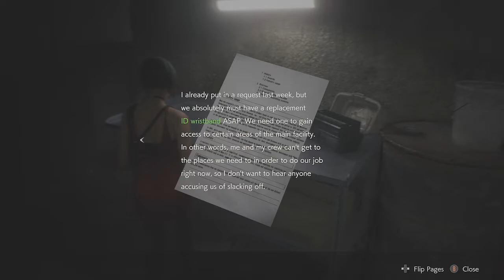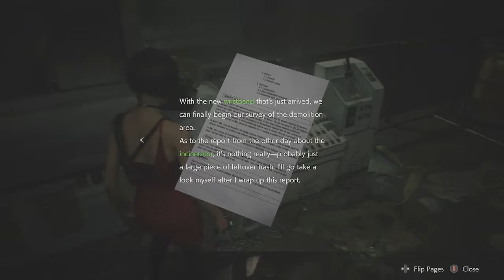Resident Evil 2 Walkthrough Gameplay Part 3 Tyrant